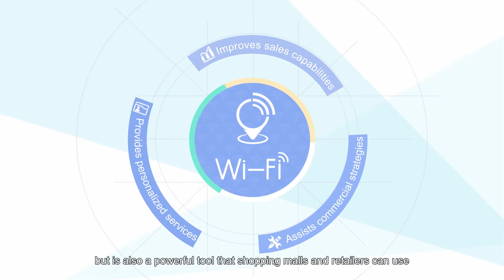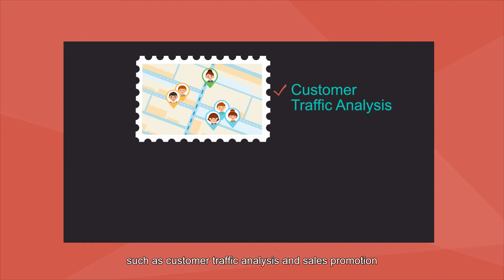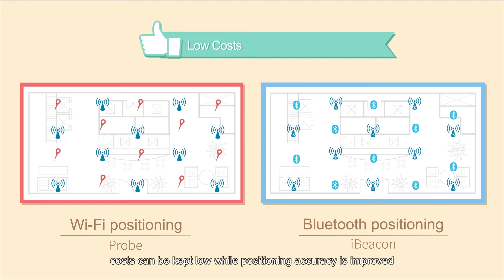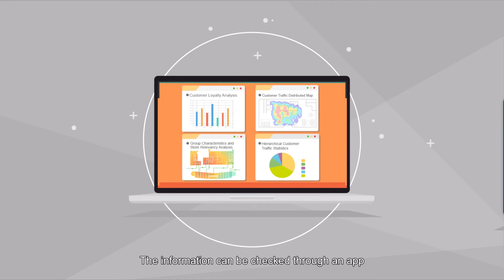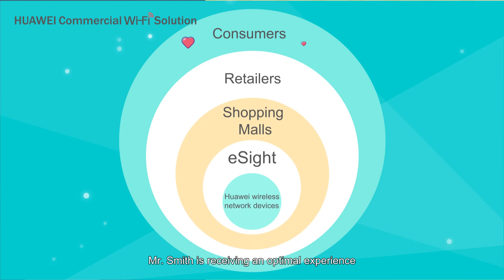Huawei Commercial Wi-Fi Solution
Leveraging social media, Big Data, and Location-Based Services (LBS), Huawei Commercial Wi-Fi Solution revolutionizes commercial wireless scenarios by enabling easy on-site navigation, user-specific retail information, and time/location-specific alerts.